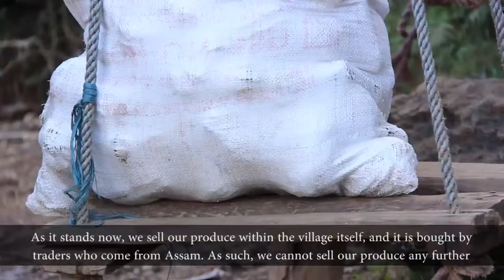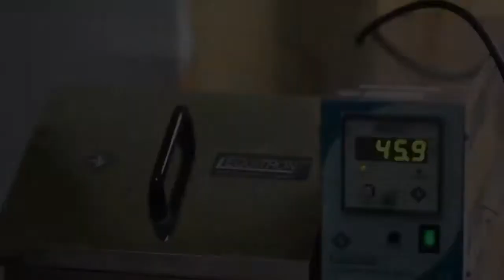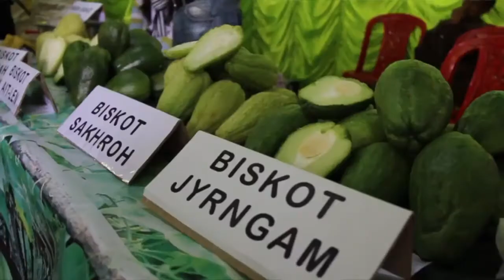Piskot (squash) - Bah Stiaw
Video highlighting the entrepreneurial journey of Bah Stiaw, a piskot (squash) farmer from Nongkasen Village.